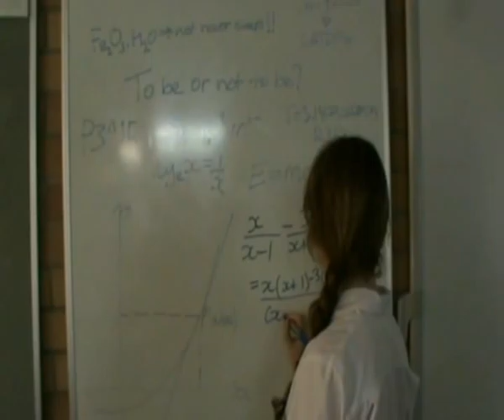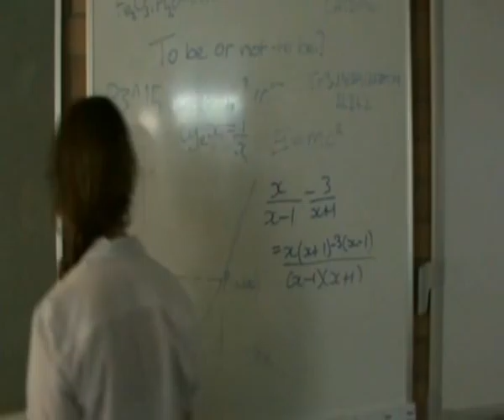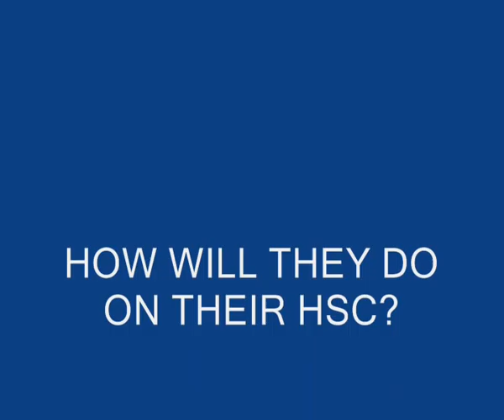HSC ATTITUDES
[scored 42/60]
another IPT video assessment here at Mount Saint Patrick's College, I don't think it's as epic as my swimming carnival, but I still had fun making it. It is a series of short interviews in which a group of year 12 students express their views over a period of time (it was intended to be like a progressive documentary of their changing attitudes, but as a result of time restrictions for the video, time restrictions on making the video, and a general case of bad management on my part, it was cut down to simply 2 months)

music is by The Basement Birds and Nine Inch Nails